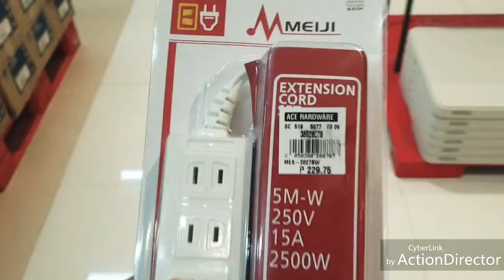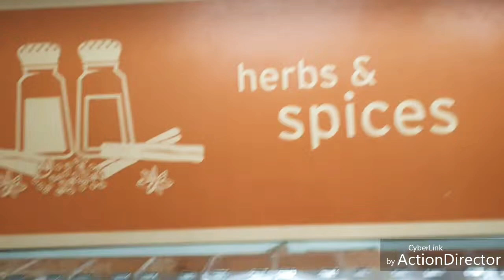Game of thrones Adik!!😯🙈 / Grocery time❤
Xoxo!🤗😘